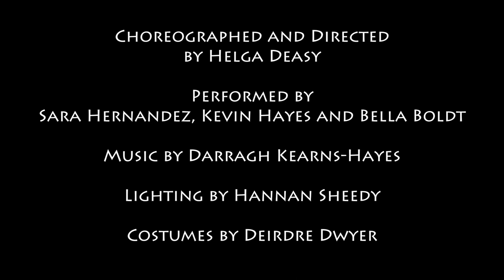Helica Trailer (Firkin Crane)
Helica is a colourful and vibrant dance performance which revolves around the cyclical nature of life – the alternation of the seasons, the constant flux of growth and decay, awakening, thriving and returning to rest. It highlights the necessity to find and create centres within ourselves, between each other and our surroundings to find balance and harmony.